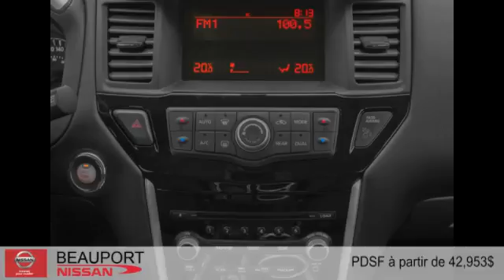Nissan Pathfinder Hybride 2015 à Beauport (près de Québec et Lévis)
Nissan Pathfinder Hybride 2015  à Beauport (près de Québec et Lévis) chez Beauport Nissan [D2C-1342]